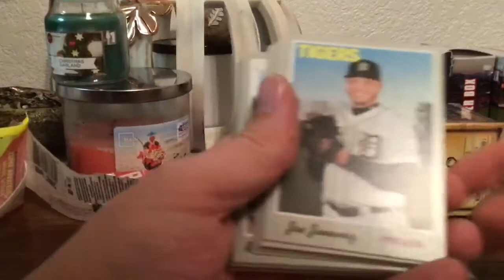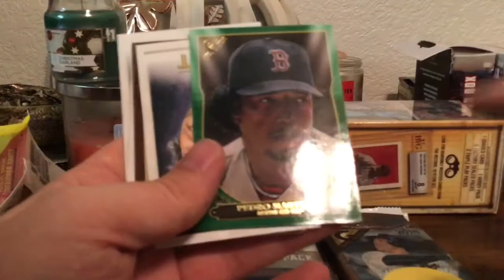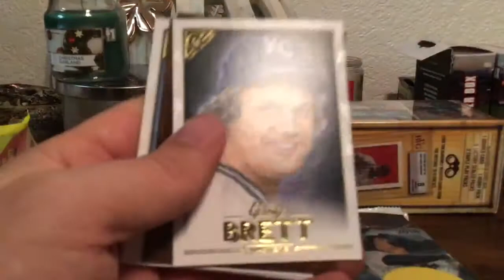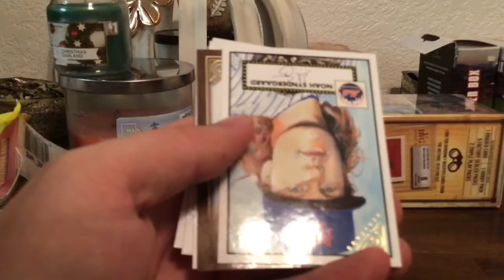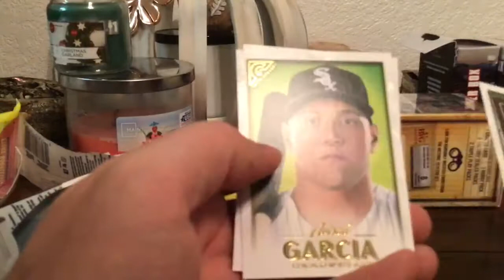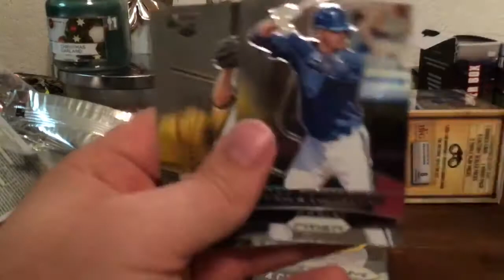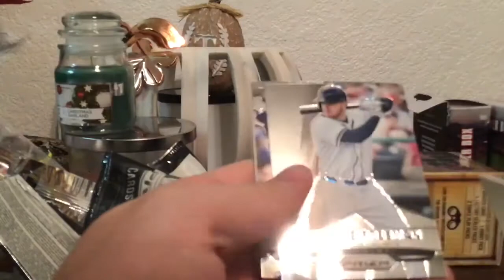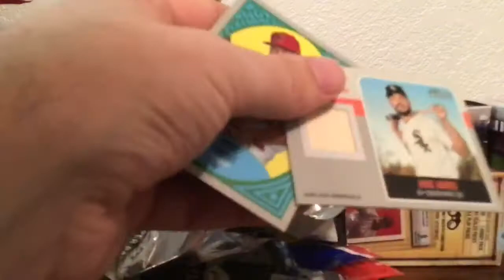Birthday opening! Gallery, prizm, heritage....got a nice relic!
Clearance packs on my birthday! Did get one relic hit!